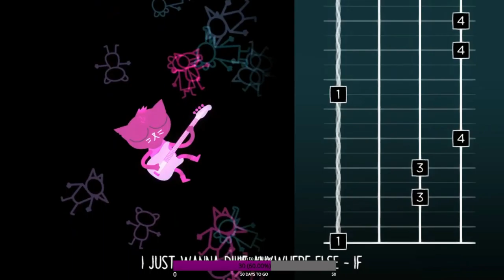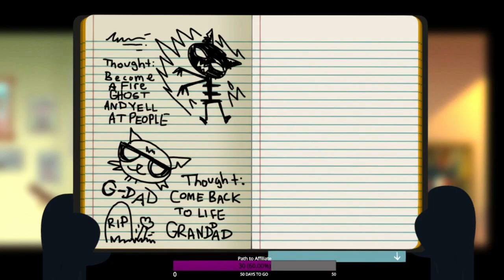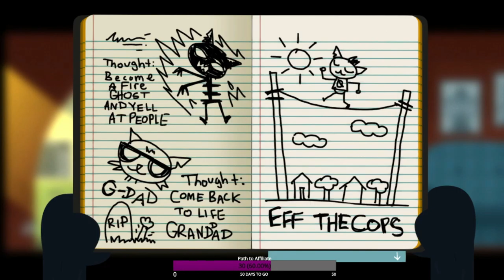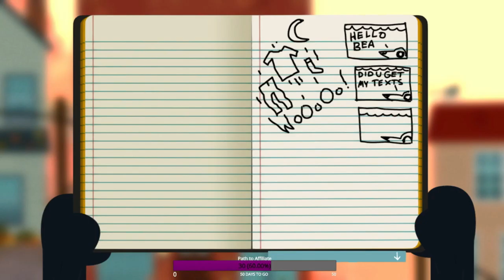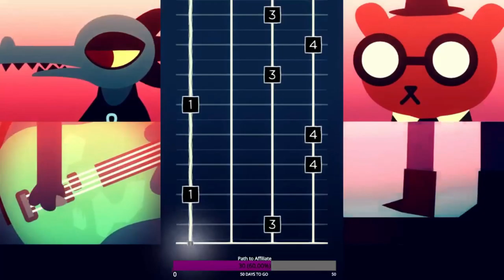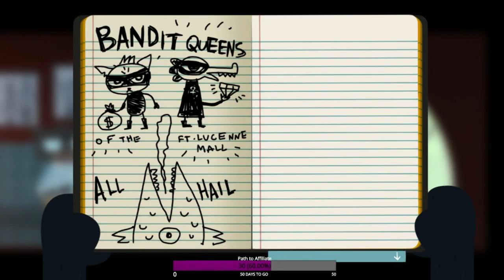NITW: Day4 ~Friendship with Bea has begun~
This is my first playthrough of the game i did, and went with the bea route without knowing. hope you enjoy my reactions to it. Sorry about the Audio levels, this still one of my early streams